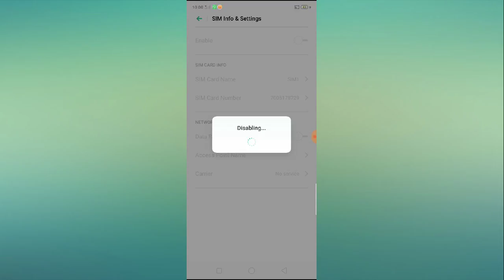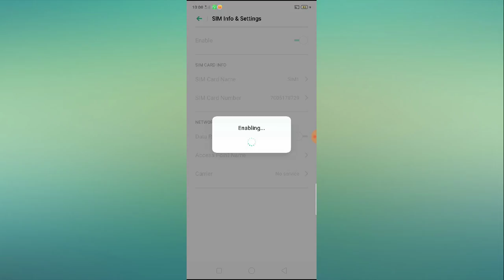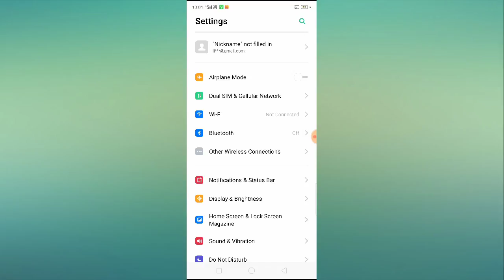OPPO Phone Sim Card Setting || How to Solve Sim Card Problem in OPPO Phone